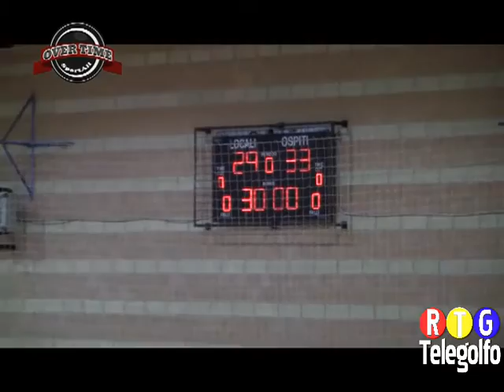22 11 16 Overtime SportAll